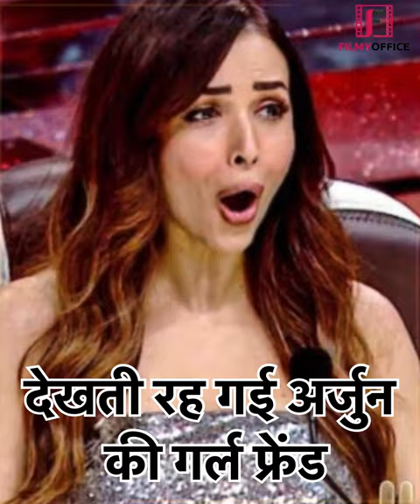मलाइका के शो में बेटे के लिए रो पड़े बोनी कपूर | Bonny Kapoor Cried On Malaika Show | Arjun Kapoor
मलाइका के शो में बेटे के लिए रो पड़े बोनी कपूर | Bonny Kapoor Cried On Malaika Show | Arjun Kapoor | Malaika Show | Boney Kapoor | 😲